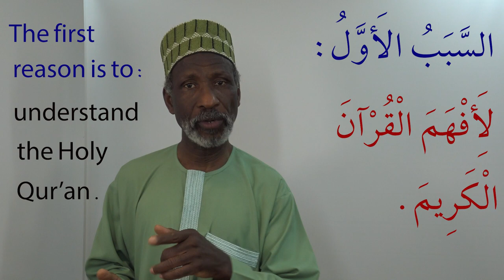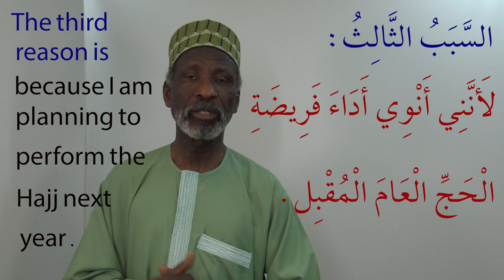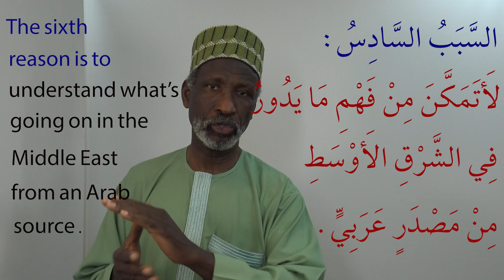13 Reasons why I am learning Arabic by Dr. Imran Alawiye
This video teaches you how to say in Arabic some of the most common reasons for learning this wonderful language. Whether you’re learning it for travel, business, social or religious reasons, you will hopefully find an appropriate expression here to help you, and the additional sentences will also benefit your language studies by broadening your range of vocabulary and useful phrases.

I am appealing to you today to please click on the link below to my charity appeal and make a donation to help me complete the project of building an educational Resources Centre and a public library in my hometown Ogbomosho south western Nigeria.